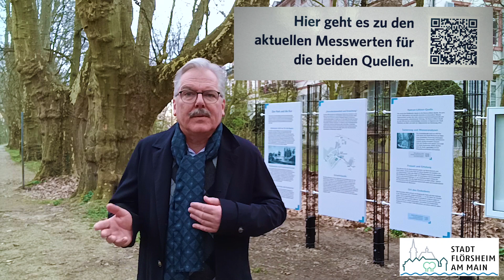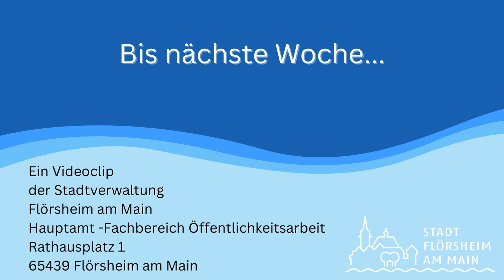Blisch am Freitag, 22. März 2024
Bürgermeister Dr. Bernd Blisch grüßt aus Bad Weilbach. Dort wurden in der Nähe der Schwefelquelle neue Informationstafeln errichtet.